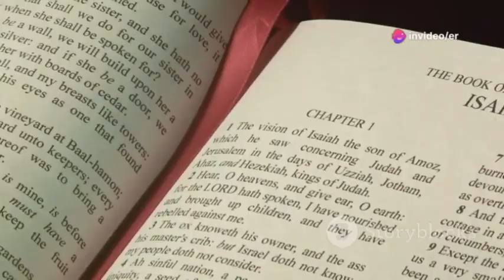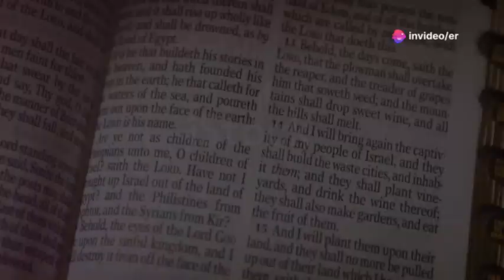حضرت یونس علیہ السلام کی کہانی: ایمان، توبہ اور اللہ کی رحمت